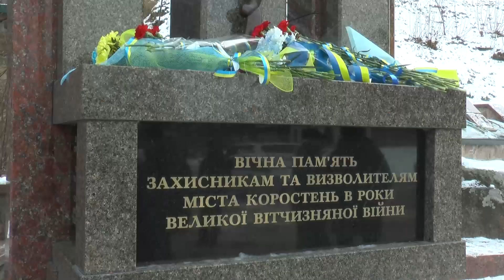KorostenTV_29-12-21_29 грудня – День визволення Коростеня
29 грудня – День визволення Коростеня від німецько-фашистських загарбників, цього року ми відзначаємо вже 78-му річницю.